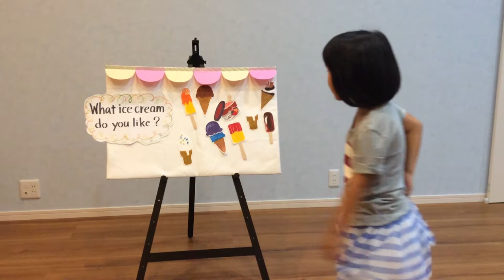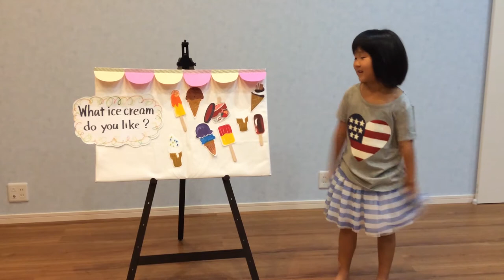Panel Theater by a 6 year old - The Ice Cream Song [#029]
Everybody loves ice cream right?!  Follow along as our daughter sings along while doing panel theater about everyone's favorite ice cream!

Improve your listening and speaking with my EnglishREACT! Fluency Course

WaltersESL helps English learners to speak American English naturally, confidently and automatically. To become a fluent English speaker and have English conversations with a native English speaker, go to: